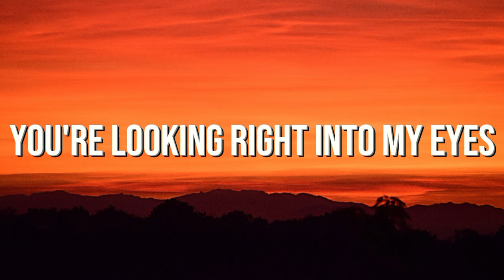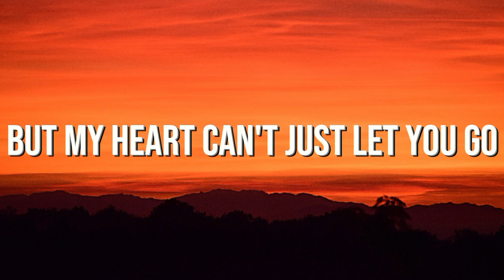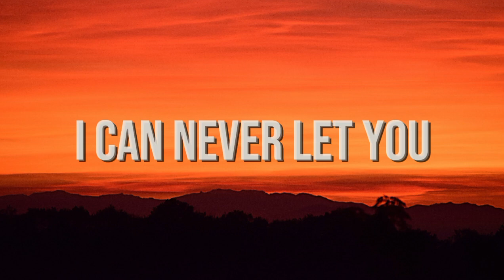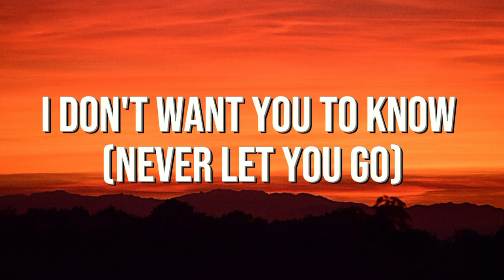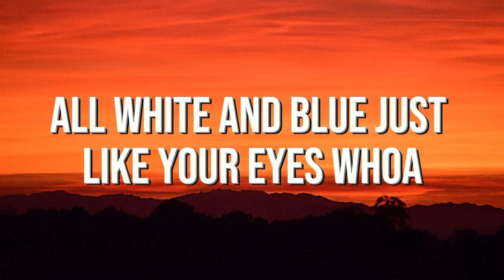Maro - Had A Dream (LYRICS)